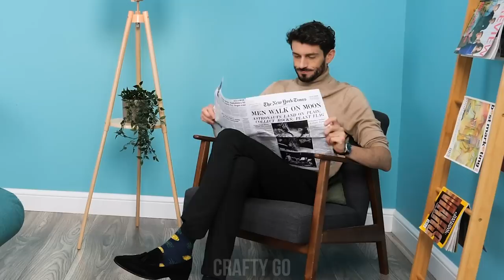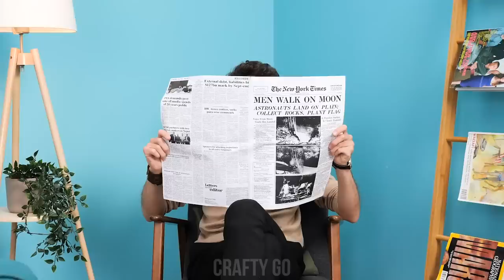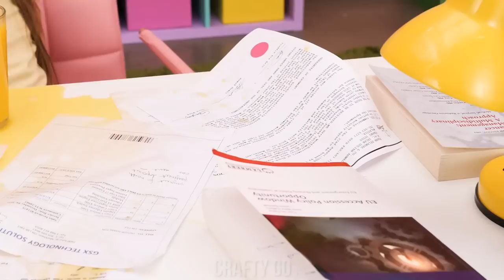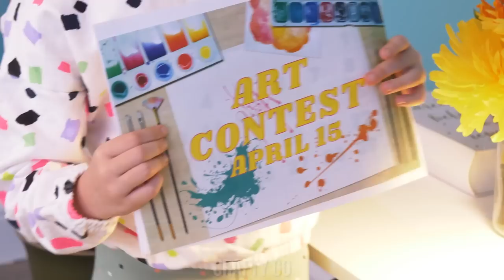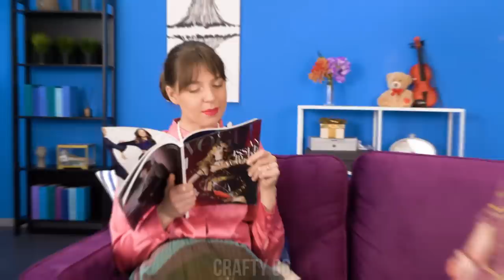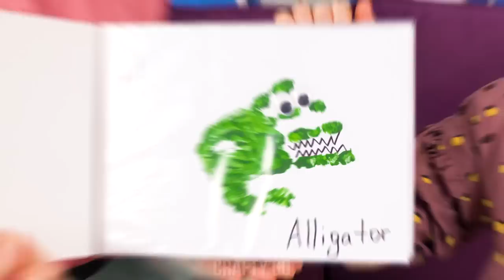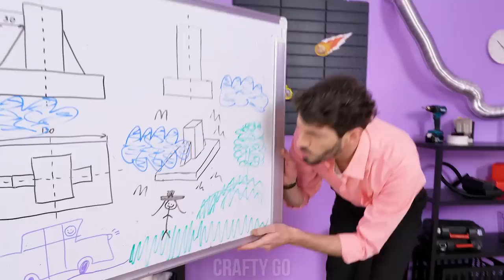Genius Parenting Hacks - Rich Vs Poor || Parenting Tips & Life Hacks by Crafty Panda GO!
These are the ultimate rich vs poor parenting hacks! This video is full of rich vs broke parenting tricks and life hacks that you will love! Sometimes when you are a busy mom, you can use these parenting tips to keep the kids busy! While the rich mom buys her way to a simple life, our poor mom is acing the DIY game! She’s making DIY games, DIY healthy food, a DIY safety helmet, and so much more and it’s super impressive!